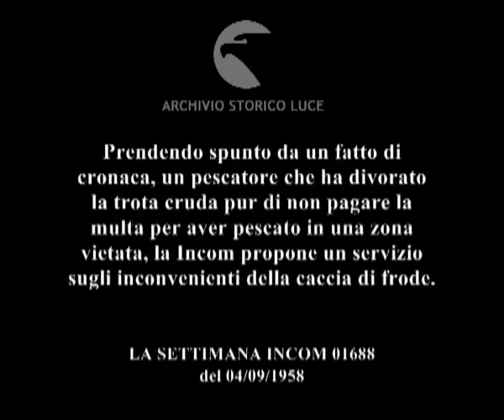E per finire...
Prendendo spunto da un fatto di cronaca, un pescatore che ha divorato la trota cruda pur di non pagare la multa per aver pescato in una zona vietata, la Incom propone un servizio sugli inconvenienti della caccia di frode.
   Descrizione sequenze:acque del fiume Serio ; un uomo appoggia a terra una canna da pesca ; un uomo prende da terra una trota ; sul risvolto di una giacca una stella a cinque punte su cui è scritto "guardia pesca" ; articolo di giornale cerchiato a penna ; l'uomo tiene in mano la trota ; scena di fiction di un cacciatore, armato di fucile spunta da dietro il folto del bosco e punta la canna contro un cervo ; scena di fiction di un guardia caccia accorre all'udire degli spari ; scena di fiction: il cervo si accascia a terra colpito e il cacciatore con disappunto si accorge di un cartello su cui è scritto "Divieto di caccia" ; scena di fiction: il cacciatore simula l'atto di divorare crudo il cervo ; scena di fiction: il cacciatore visibilmente ingrassato spolpa le ossa del cervo ;